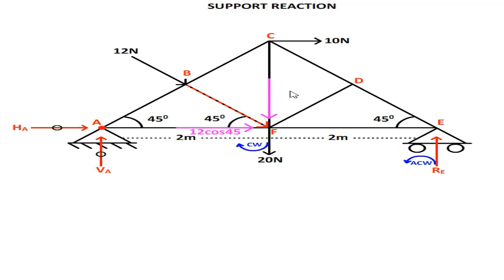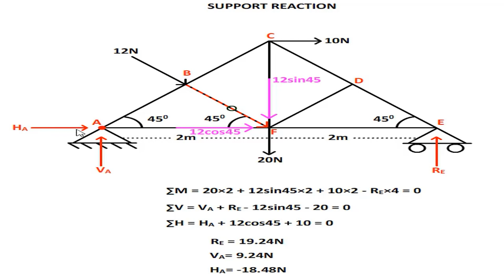5.16 Support Reaction (problem 15)